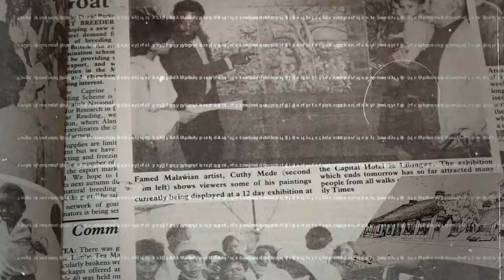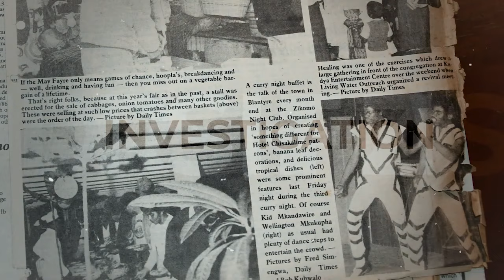Times Investigation featuring Mary Malunga and Mayi Cheliya – 11 August 2024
Thomas Kachere engages Mary Malonga and Mayi Cheliya, the elderly on knife’s edge on suspicion of witchcraft.